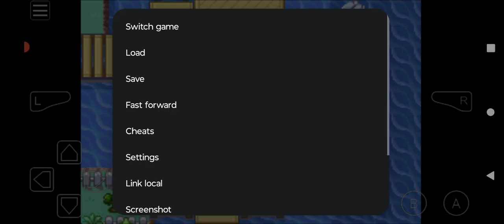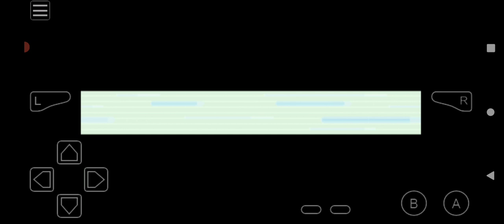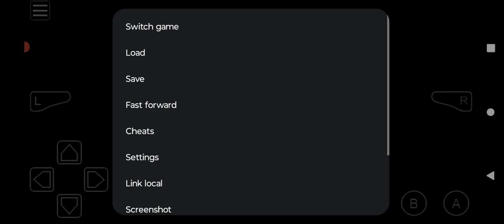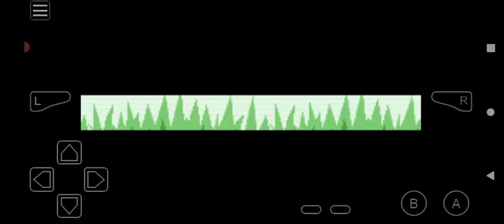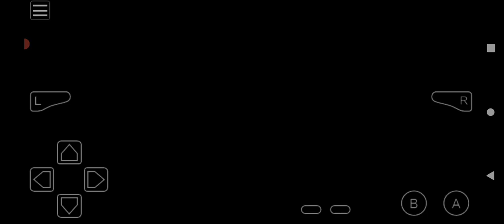Pokemon Another Beginning Awoken Adventure